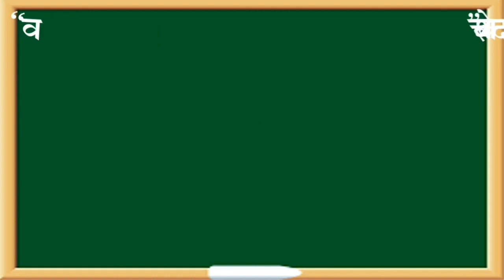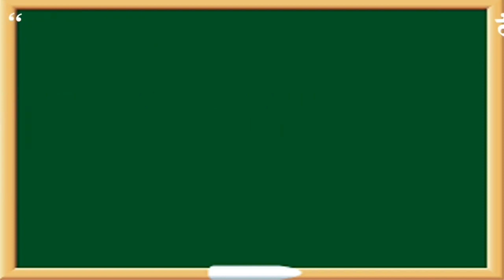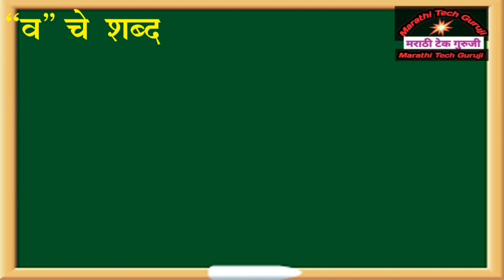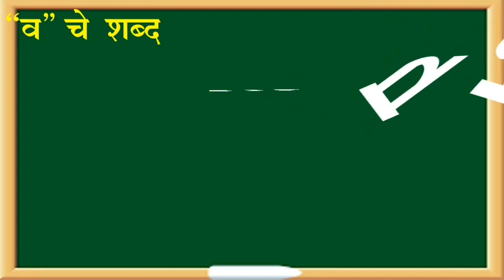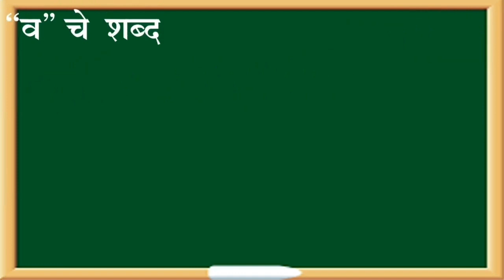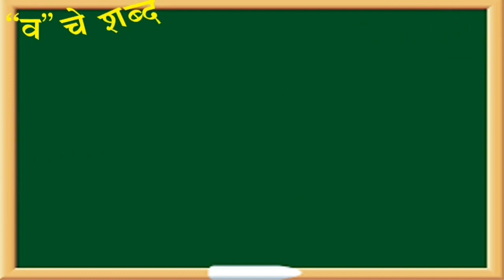व चे शब्द भाग २,व पासून सुरू होणारे शब्द,The words begin with व(व), व,व pasunsuru honare shabd